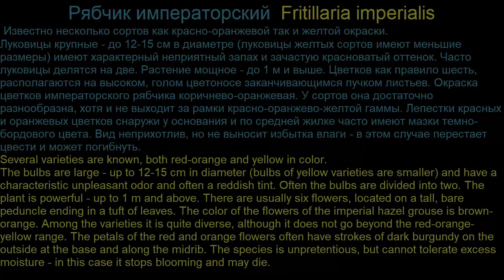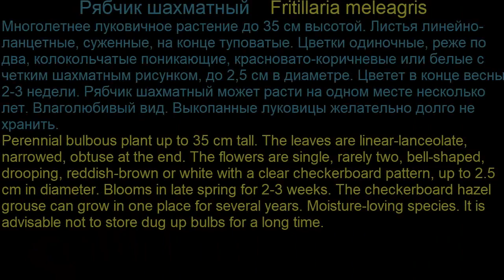Рябчик или Фритилярия Fritillaria Garden flowers183 Декоративные растения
Ландшафтный дизайн (Landscape design)
Декоративные растения (ornamental plants)